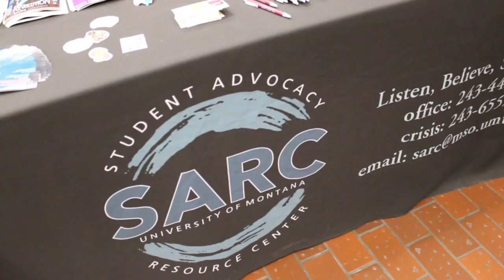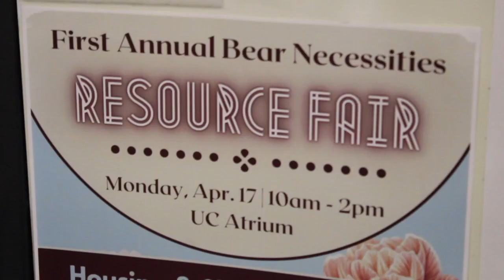Associated Students of the University of Montana Bear Necessities hosts first-ever resource fair